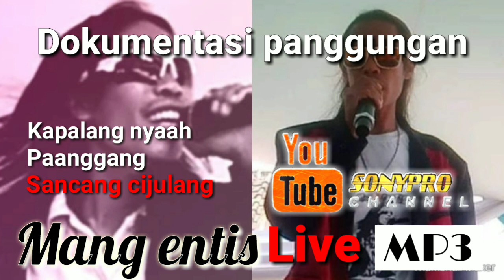kapalang nyaah 3in1 MP3 panggungan mang entis full HD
assalamualaikum wr,wb selamat mendengarkan dokumentasi panggungan 3in1 , ,